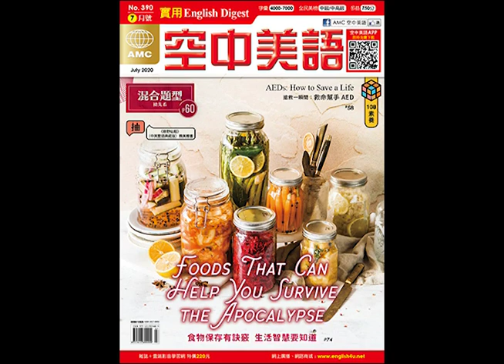2020年07月號Unit1-1【集郵：每一枚都是世界的縮影】課文朗讀